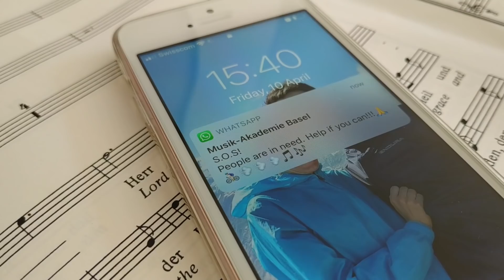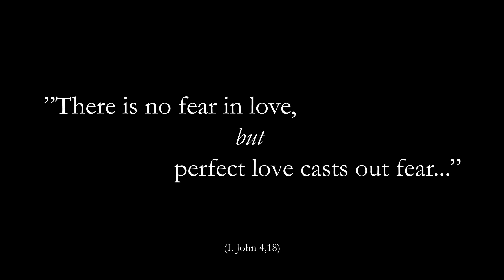"Denk an die...!"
I made this video for an internal competition organised by Musik-Akademie Basel [Basel Music Academy].  The theme of the competition was "Innovative Artistic-Musical Communications in a Crisis Situation". The goal was the moral support of all those who have been especially hard-hit by the exceptional circumstances generated by the coronavirus pandemic.

My aim was to present a solution for the most striking problems of society: fear and hopelessness. According to my personal conviction, the great principal of Love constitutes the ultimate answer for these needs. Based on my life experience I have discovered the source of this Love in the God of the Bible: "GOD is Love." (1 John. 4.8)

I want to especially thank my good friend and brother in law, Gábor Juhász, who not only restlessly helped me in the process of editing the video, but also counselled and supported me with his skills and (computer) knowledge during the whole process. Köszi Gabesz!!!:)

Music: "Lobe den Herren, den mächtigen König der Ehren" Stralsund 1665
Arrangement: strophe 4 by Johann Sebastian Bach (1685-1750),
the rest arranged/rearranged by me
Text: strophes 1 and 6 by Joachim Neander (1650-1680), the rest written by me

German text:

1, Lobe den Herren, den mächtigen König der Ehren,
meine geliebete Seele, das ist mein Begehren.
Kommet zuhauf, Psalter und Harfe, wacht auf,
lasset den Lobgesang hören!

2, Denk an die Ärzte, die jederzeit über dich wachen.
Krankenschwestern, die auf Hygienevorschriften achten.
Sie sind so fein, vergiss nicht dankbar zu sein,
Ohne sie würd` es schnell krachen.

3, Denk an die Köche, die jeden Tag Kartoffeln schälen.
Kellner, die helfen dir passendes Getränk zu wählen.
Alles ist zu, tatenlos hockt die ganz` Crew,
Trübe werden da die Seelen.

4,  Denk an die Musiker, die sonst dein Leben versüssen.
Musikstudierende, deren Gesänge dich küssen.
Sie schaffen nicht, kein Konzert, kein Gottesdienst,
Bühnen einsam stehen müssen.

5, Denk an die Kranken, die an bösen Krankheiten leiden.
Alle, die ihre Geliebeten verloren haben.
Hilf, wenn du kannst, Liebe vertreibt ja die Angst.
So kannst Brüderlichkeit zeigen.

6, Lobe den Herren, was in mir ist, lobe den Namen.
Lob Ihn mit allen, die seine Verheissung bekamen.
Er ist dein Licht. Seele vergiss es ja nicht;
Lob Ihn in Ewigkeit! Amen.

English translation:

1. Praise the Lord, the mighty King of Honor,
my beloved soul, that is my desire.
Come gather! Psaltery and harp, wake up,
let the hymn be heard!

2. Remember the doctors who watch over you constantly.
Nurses who are careful to follow hygiene rules.
They are such fine people, don't forget to be grateful;
Without them, everything would come crashing down fast.

3. Think of the cooks who peel potatoes every day.
Waiters, they help you choose the right drink.
Everything is closed, the whole crew sits idly,
There the souls become gloomy.

4. Think of the musicians who would otherwise sweeten your life.
Music students whose songs kiss you.
They can't work: no concert, no church service -
Stages must stand alone.

5. Think of the sick suffering of evil diseases.
All those who have lost loved ones.
Help if you can, love will dispel fear.
It's a way to show brotherhood.

6. Praise the Lord, praise Him all that is within me, praise His name.
Praise Him with all who have received His promise.
He is your light - my soul, don't forget it.
Praise Him forever. Amen.

Magyar fordítás:
(Hungarian translation)

1. Áldjad én lelkem a dicsőség erős királyát,
Őnéki mennyei karokkal együtt zengj hálát!
Gyűljetek, pszáltérium, hárfa, ébredjetek,
Halljátok a dicséneket!

2. Gondolj az orvosokra, akik szüntelen őrködnek fölötted,
Ápolókra, akik a higieniai előírásokat gondosan betartják!
Ők annyira nagyszerűek, ne felejts el hálás lenni nekik,
Nélkülük minden gyorsan összedőlne.

3. Gondolj a szakácsokra, akik nap mint nap krumplit hámoznak,
Pincérekre, akik segítenek neked a hozzá illő italt kiválasztani.
Minden zárva, tétlenül ücsörög az egész személyzet,
Ború vonul lelkük fölé.

4. Gondolj a muzsikusokra, akik egyébként életed megédesítik.
Zenész tanoncokra, kiknek dalai csókolnak téged.
De most nincs felkérés, se koncert, se istentisztelet,
A pódiumok magányosan állnak.

5. Gondolj a betegekre, akik súlyos betegségekben szenvednek,
Mindazokra, akik szeretteiket elveszítették.
Segíts ha tudsz, a szeretet legyőzi a félelmet,
így tudsz testvériességet tanúsítani.

6. Áldjad az Úr nevét, őt áldja minden én bennem!
Őt áldjad mindazokkal, kik az ő ígéreteit megnyerték.
El ne feledd: Napfényed ő tenéked,
Őt áldjad örökké, Ámen!